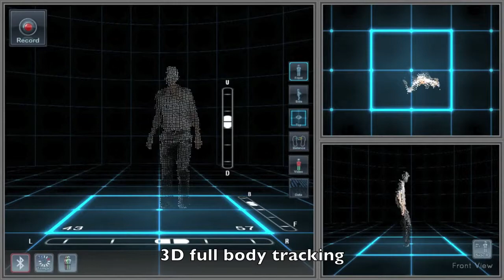Automatic Swing Capture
3D full body tracking. Simply swing facing the camera and your student's swing will be automatically recorded and instantaneously replayed in 3 dimensions without having to operate the system.